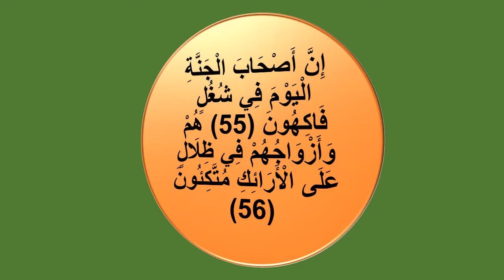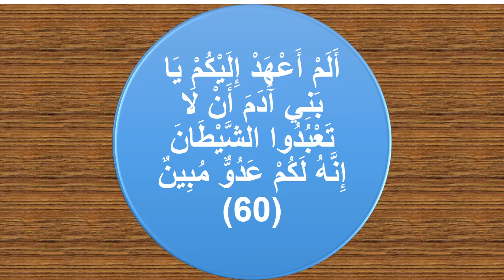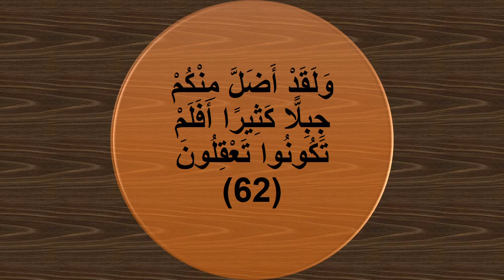إن أصحاب الجنه اليوم في شغل فاكهون Indeed the companions of Paradise that Day will be amused in j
إن أصحاب الجنه اليوم في شغل فاكهون Indeed the companions of Paradise that Day will be amused in joyful occupation